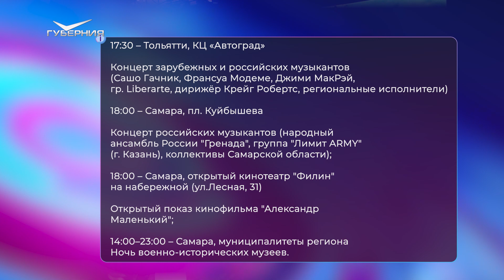В Самаре показывают фильмы о войне в кинотеатре под открытым небом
В Самаре прошел показ художественного фильма "Ржев" (12+) режиссера Игоря Копылова. На площади им. Куйбышева работает кинотеатр под открытым небом "Филин".